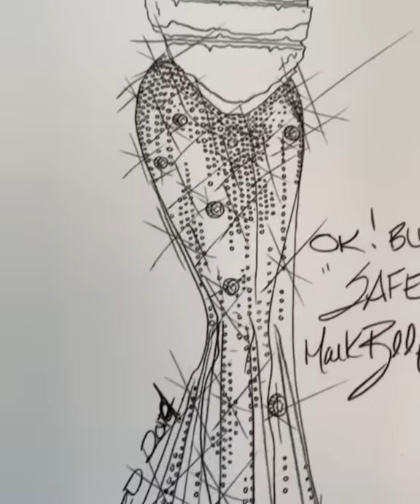UMPIRE STRIKES BACK ⚾️ Black Sheared Mink Breast Plate